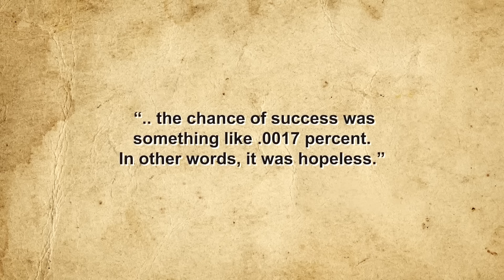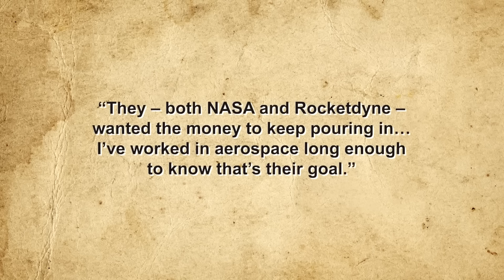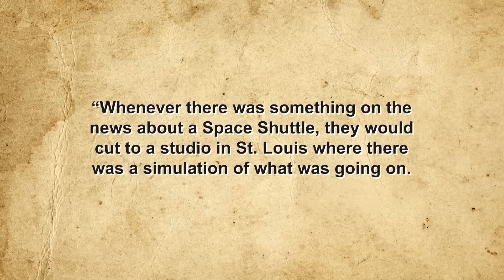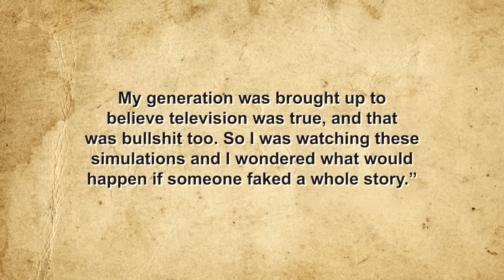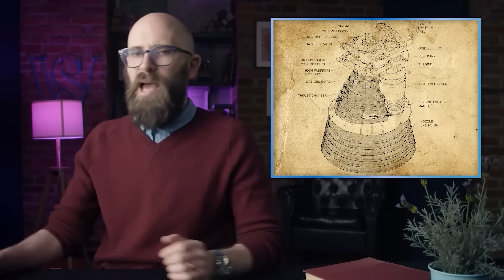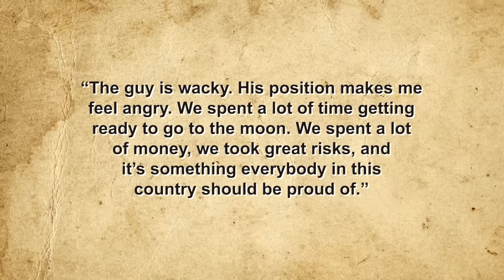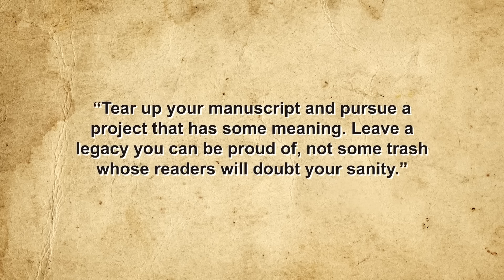How the Moon Landing Hoax Conspiracy Theory Started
Since the early 1970s conspiracy theorists have created ever more elaborate stories about how NASA faked the moon landings, much to the annoyance of the literal hundreds of thousands of people who worked in some capacity to make these missions a reality, and even more so to the men who were brave enough to sit in front of a massive controlled explosion, take a little jaunt through the soul crushing void of space in an extremely complex ship built by the lowest bidder, then get into another spacecraft whose ascent engine had never been test fired before they lit the candle, and all with the goal of exiting said ship with only a special suit between them and oblivion. And don't even get the astronauts started on the paltry government salary they earned in doing all that and the hilarious lengths they had to go to to provide some semblance of a life insurance policy for their families should the worst happen during the missions. So who first got the idea that the moon landings were faked?

This is an excerpt from our video How Do We Actually Know We Landed on the Moon?